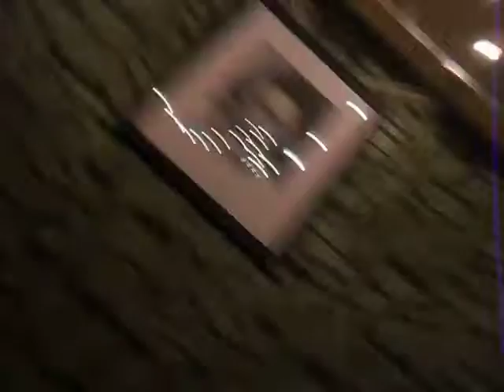Pheonix Insemination live!